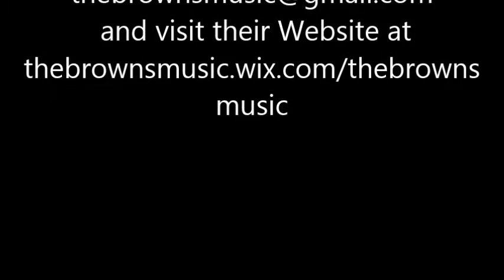The Brown's Music Time Machine Show & Folk version of Stevie Nick's Landslide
The Brown's Music Time Machine Show have performed at the Shelburne BIA Farmer's Market before but have never performed Stevie Nick's Landslide as only they can in this Folkversion that is calm and beautiful.